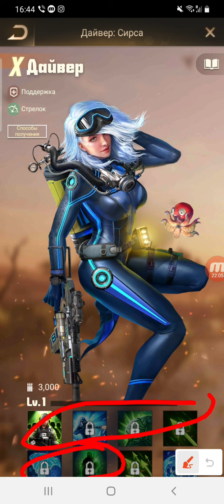LSS - Обзор новых X героев Дайвер, Настройщик, Сияние звезды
Всем всем всем всем всем Прииивет! С Вами Гари!
Яндекс Дзен:
Rutube: